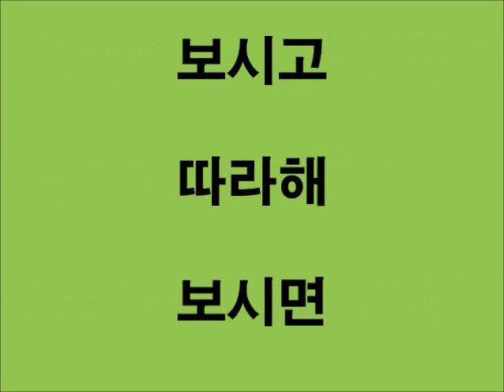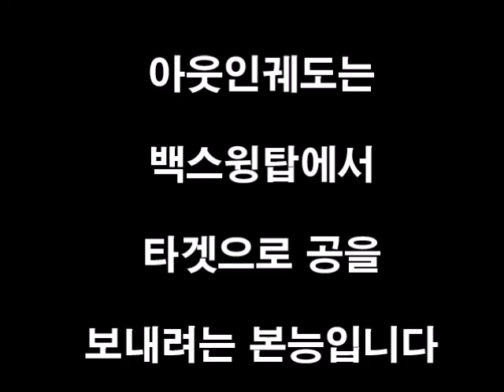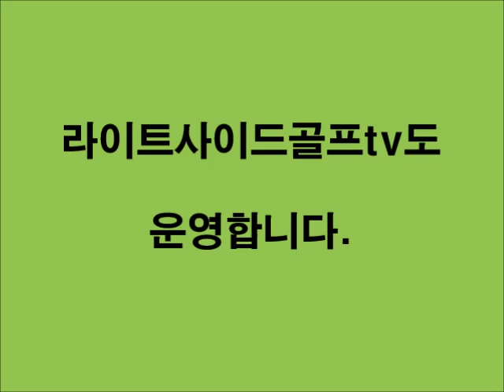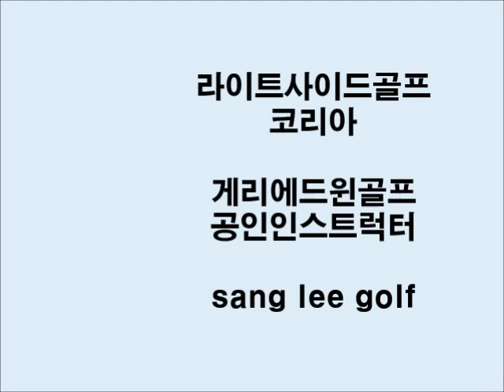라이트사이드스윙은 슬라이스 교정이 매우 간단합니다. 슬라이스 원인과 방향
슬라이스의 원인중 90퍼센트는 몸이 뒤집어지는 백스윙입니다.
아웃인궤도를 쉽게 교정하는 방법을 소개합니다
이 채널은 게리에드윈골프의 허가하에 자료를 제공 받아 제작합니다.